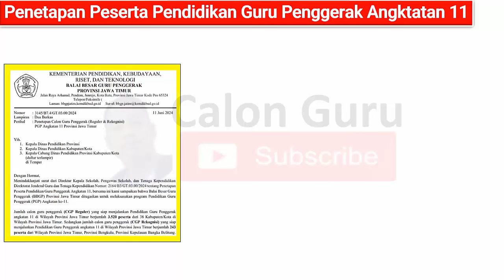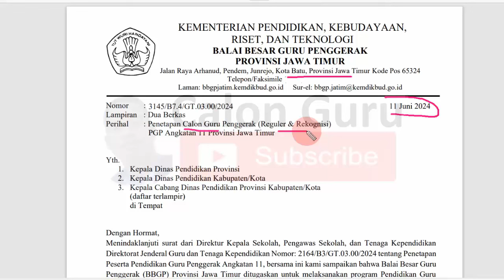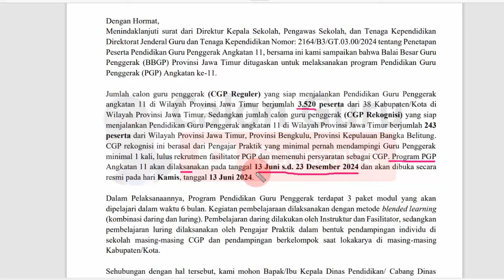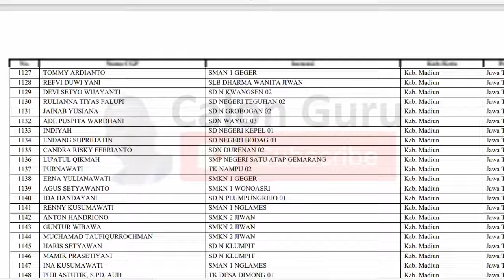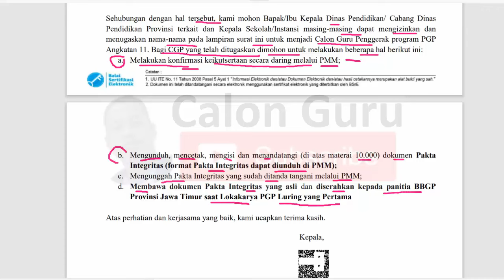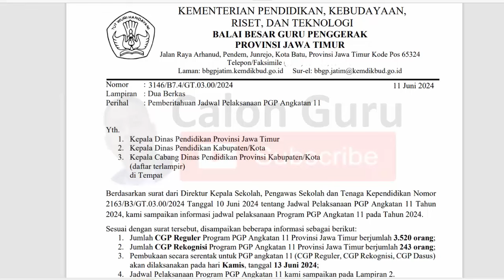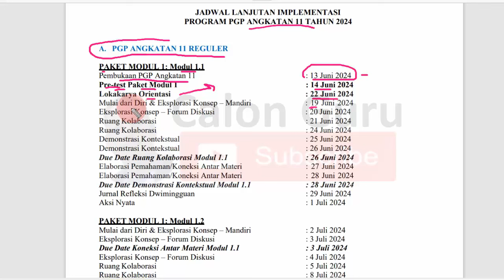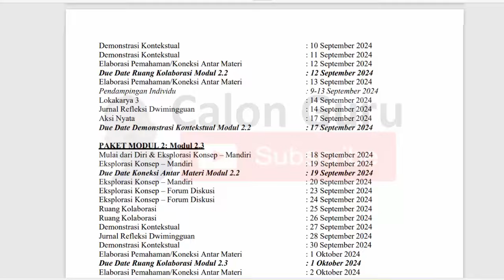Penetapan Peserta Pendidikan Guru Penggerak Angkatan 11 & Langkah Selanjutnya Setelah Ditetapkan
Saat ini sudha Penetapan Peserta Pendidikan Guru Penggerak Angkatan 11, sobat Calon Guru harus memahami apa Langkah Selanjutnya yang Wajib Dilakukan Calon Guru Penggerak Angkatan 11. Berikut Jadwal pendidikan guru penggerak angkatan 11 dan Linimasa Pembelajaran Hingga Lulus. Setelah Penetapan Peserta Pendidikan Guru Penggerak dan melihat Jadwal Kegiatan Pendidikan Guru Penggerak Angkatan 11 cermati cara login LMS Guru penggerak di PMM.
Segera tayang:
a. Cara Melakukan konfirmasi keikutsertaan secara daring melalui PMM;
b. Cara Mengunduh, mencetak, mengisi dan menandatangi (di atas materai 10.000) dokumen Pakta Integritas (format Pakta Integritas dapat diunduh di PMM);
c. cara Mengunggah Pakta Integritas yang sudah ditanda tangani melalui PMM;
d. Membawa dokumen Pakta Integritas yang asli dan diserahkan kepada panitia BBGP saat Lokakarya PGP Luring yang Pertama